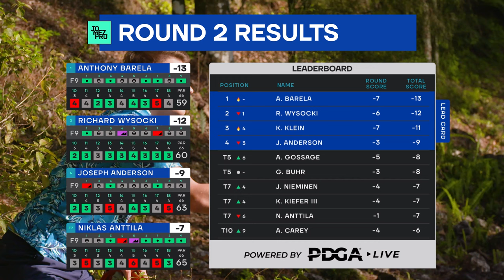2024 Chess.com Invitational | MPO R2B9 | Wysocki, Barela, Anttila, Anderson | Jomez Disc Golf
👀 Watch Jomez ad-free & live disc golf on DGN ➼ New plans and features for 2024!

Card: Ricky Wysocki, Anthony Barela, Niklas Anttila, Joseph Anderson
Course: Olympus DGC | Brooksville, FL

00:00 Start
00:40 LEADERBOARD
01:05 HOLE 10
04:11 HOLE 11
08:33 HOLE 12
12:53 HOLE 13
17:23 HOLE 14
21:32 HOLE 15
27:01 HOLE 16
30:46 HOLE 17
35:59 HOLE 18
40:52 LEADERBOARD
41:39 FOUNDERS CLUB LIST